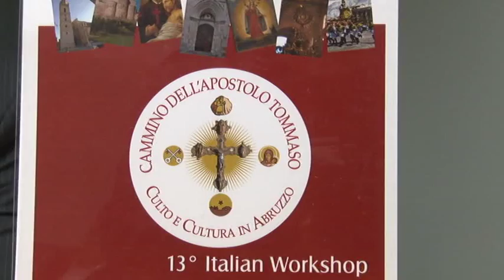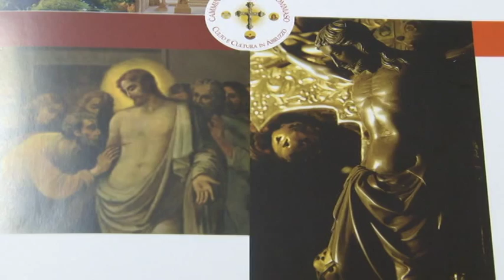Turismo religioso Abruzzo e Giubileo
Il Giubileo proclamato da Papa Bergoglio rappresenta una grande opportunità per l'Abruzzo e il suo turismo religioso. Se ne parlerà il 6 novembre a Lanciano nella 13esima edizione dell'Italian Workshop Culto e Cultura